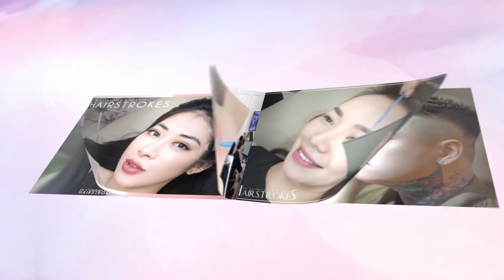PHUN MÀY |Sợi mày SIÊU THỰC sau Hairstrokes lông mày tại